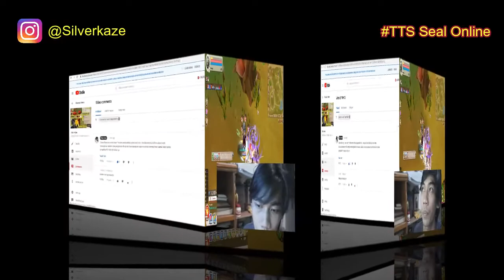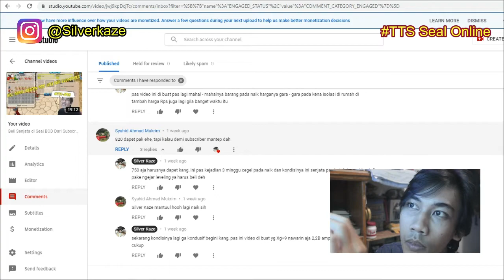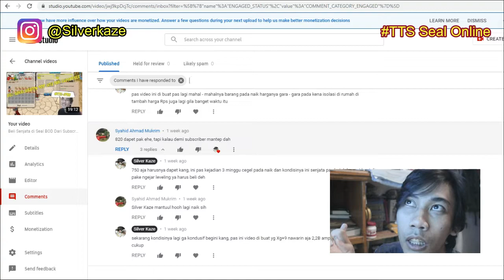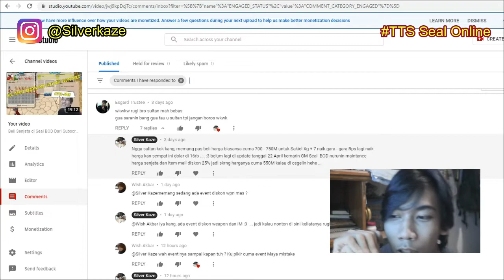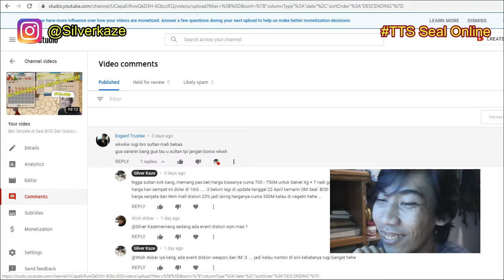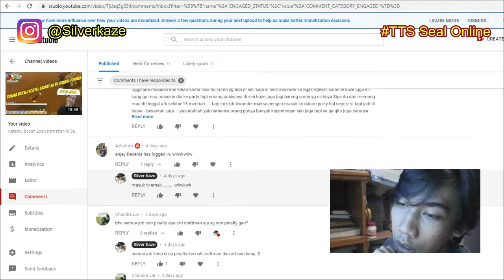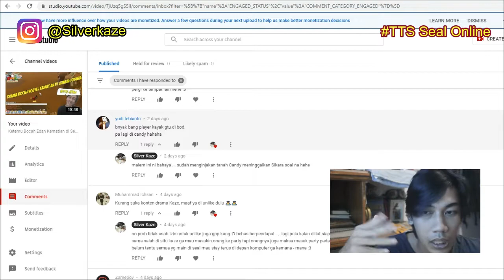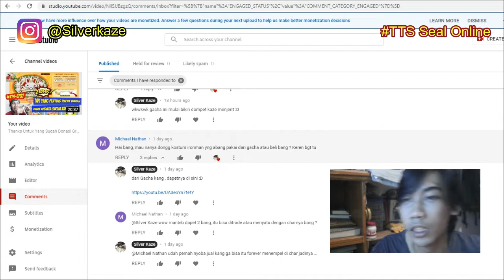Langkah Pertama Di Candy Village- TTS Eps 46